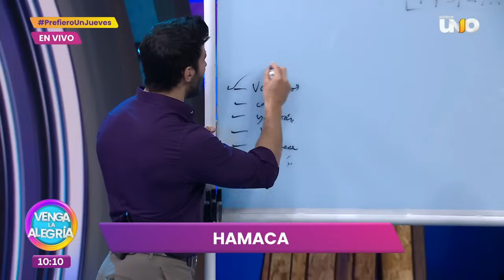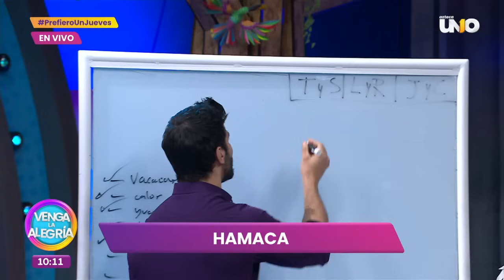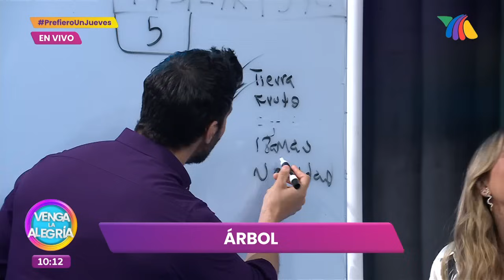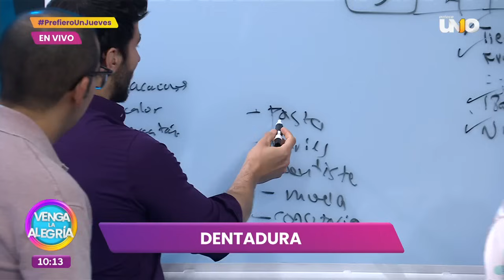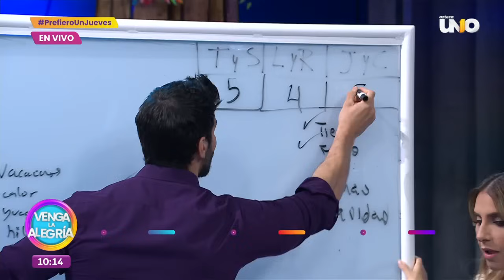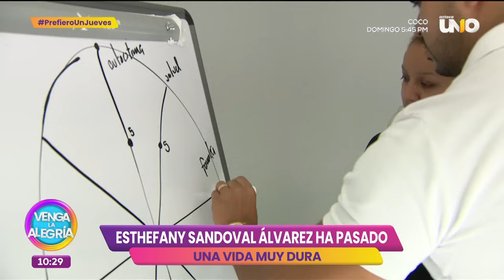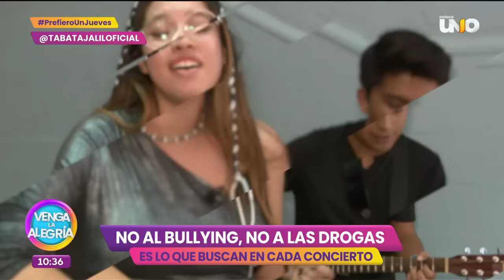Detalles sobre la boda de Ángela Aguilar y Nodal | Programa 25 julio 2024 PARTE 1 | Venga La Alegría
Jueves en Venga la Alegría con juegos muy divertidos como Descúbremela. Además, una deliciosa receta por parte del chef Ismael Zhu. Y también, todos los detalles de la boda de Ángela Aguilar y Christian Nodal, así como muchas exclusivas más del espectáculo.